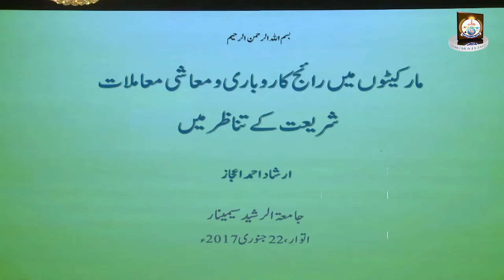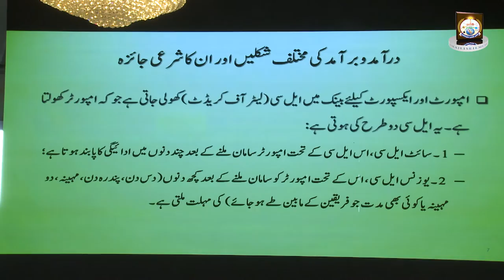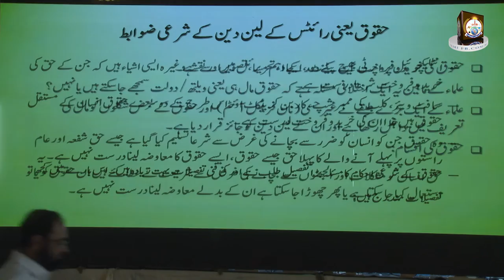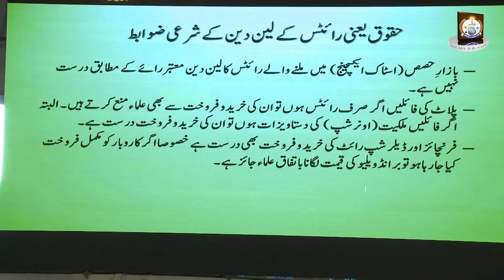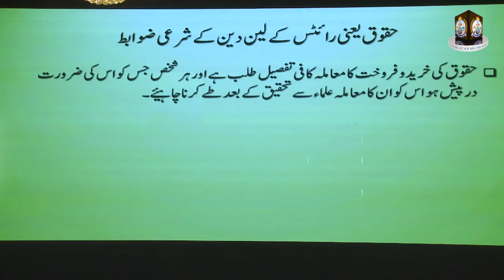Full HD: Mufti Irshad Ahmad Aejaz Chairman Bankislami Pakistan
Topic: Market Practices in Business Dealings in Sharia Perspective
At: Gul-e-Bahar Lawn, Bahadurabad, Karachi
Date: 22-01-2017